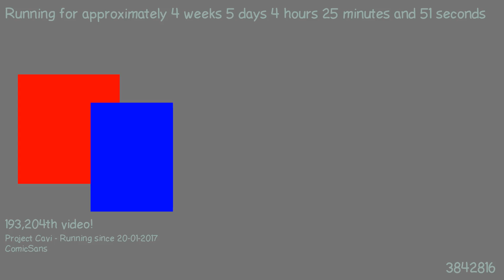1487816999 - Webdriver Cavi - H2